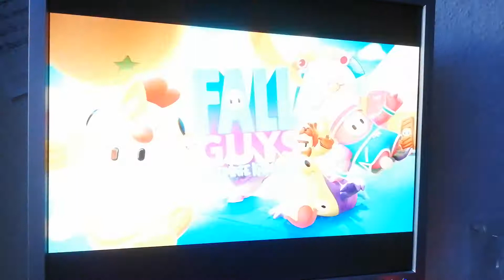Filmik Informacyjny #105 Związany Co Dalej Będzie Po Edith Finch Jest To Fall Guys Ultimate Knockout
Odcinki już niebawem :)